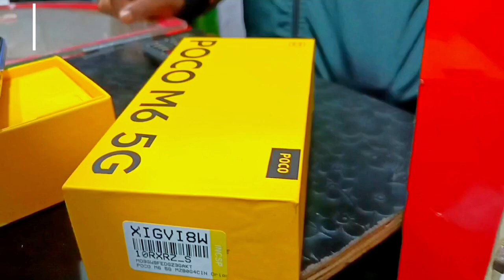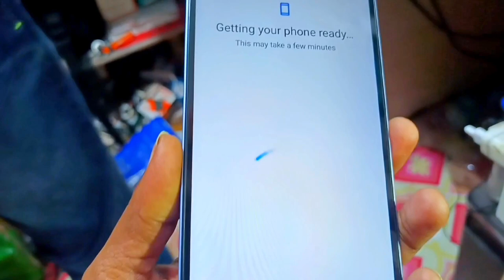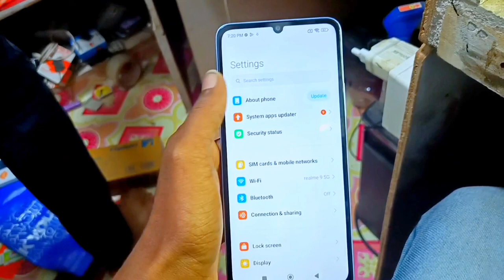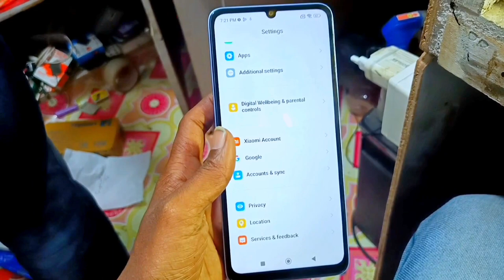POCO M6 5G UNBOXING CAMERA REVIEW.. Low price 5g mobile . Gaming mobile under 10 thousand. Compare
best gaming phone under 10

gaming,
best phone under 10000,
under 10k mobile in tamil,

best gaming mobile phones,5g mobile under 100000,

gaming phone under 15000 for bgmi and freefire,top gaming mobile,

top 5 best gaming mobile phone,

gaming and camera phone under 10000,

mobile under 10000,top mobiles under 10000 tamil,gaming phone under 10000

poco m6 pro 5g,poco m6 5g price,

poco m6 5g camera test,

poco m6 5g features,

poco m6 5g camera,

poco m6 5g vs,

poco m6 5g gaming test,

poco m6 5g vs redmi 13c 5g,

poco m6 5g vs poco m6 pro 5g,

poco m6 5g gaming,

m6 5g,poco m6 pro 5g price,

poco m6 5g vs redmi 12 5g,

poco m6 5g specs,

poco m6 pro 5g specs,

poco m6 5g display,

poco m6 5g pubg test,

poco m6 5g bgmi test

poco m6 5g,poco m6 pro 5g unboxing,

poco m6 5g price,

poco m6 5g price in india,

poco m6,poco m6 5g camera,

poco m6 5g bgmi test,poco m6 pro 5g price,poco m6 5g specs,poco m6 pro 5g gaming test,poco m6 5g vs redmi 12 5g,poco m6 5g vs redmi 13c 5g,poco m6 5g india launch